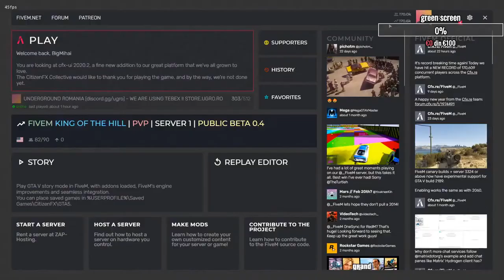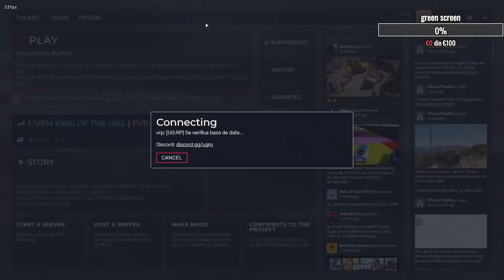VIATA DE POLITIST! GTA 5 FIVEM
💶💲SUSTINE CANALUL🙂💰